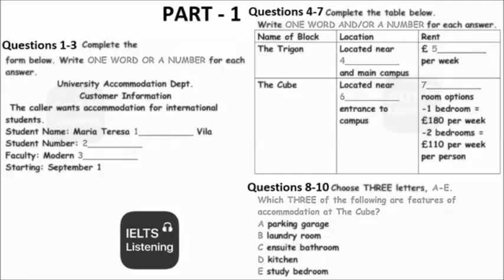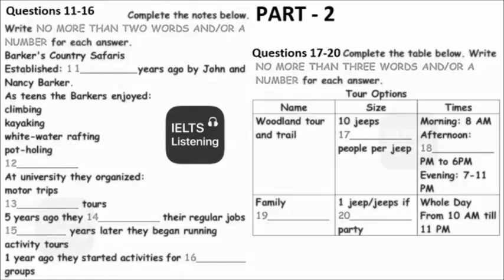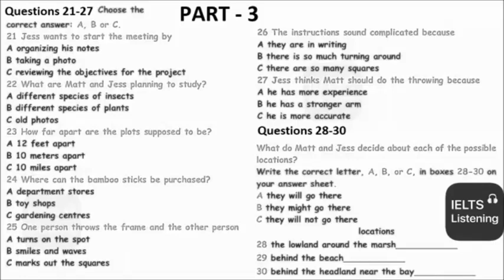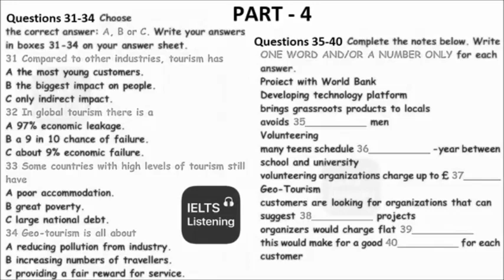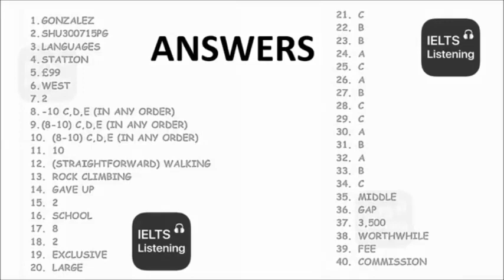Ielts Listening Test for 2021 || 26/11/2021